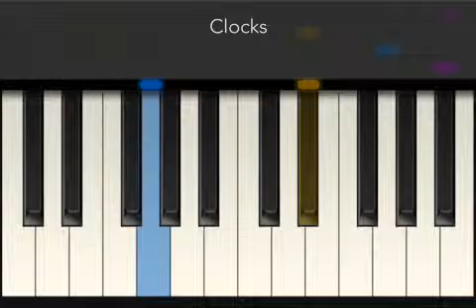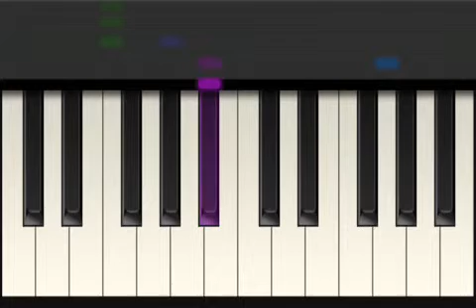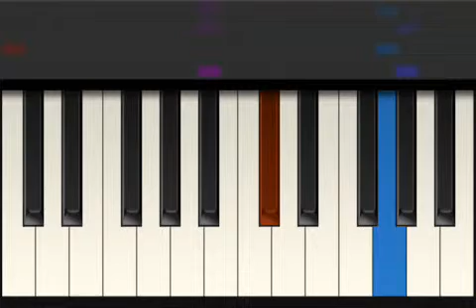[Tiny Piano] Clocks watch it